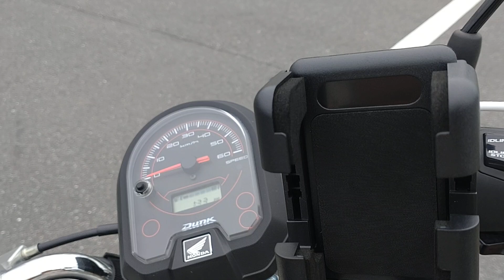お袋の見舞い終わってこれから譲渡会と先輩とご飯行って来まーす(=^・^=)